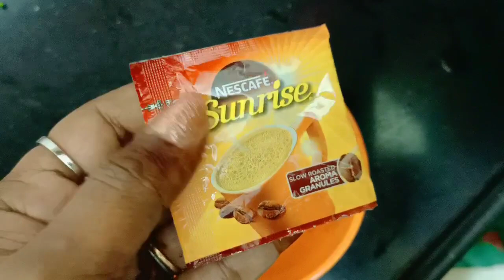नारियल तेल और कॉफी में बस एक चीज़ मिलालो सालों तक डाई क्या मेहंदी भूल जाओगे फिर ना कहना बताया नहीं।।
एक चम्मच नारियल तेल में इसे लगाने से रातों-रात सफेद बाल जड़ से काले शैंपू साबुन से नहीं छूटेगा रंग
एक चम्मच नारियल तेल में इसे मिलाकर लगाने से रातों-रात सारे सफेद बाल जड़ से काले शैंपू साबुन से छूटेगा नहीं रंग